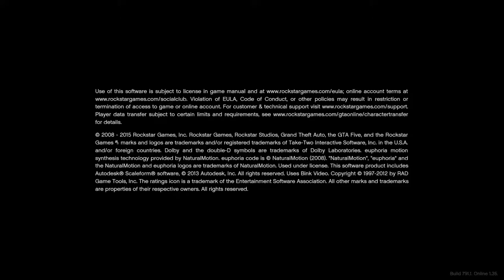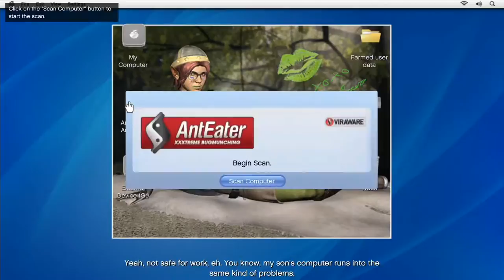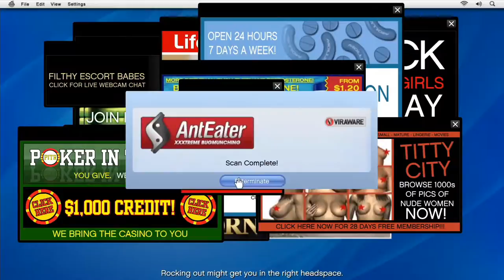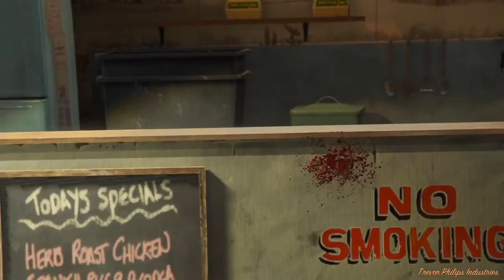Copie de 3G 278